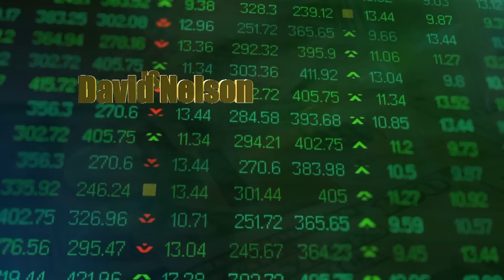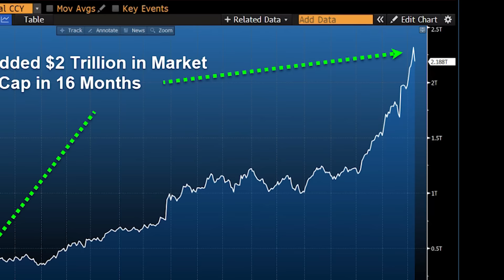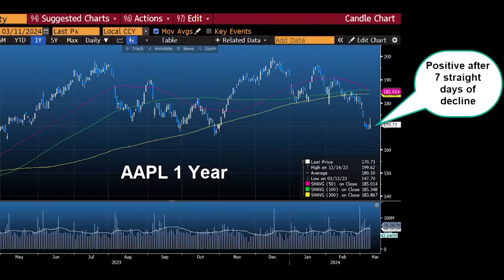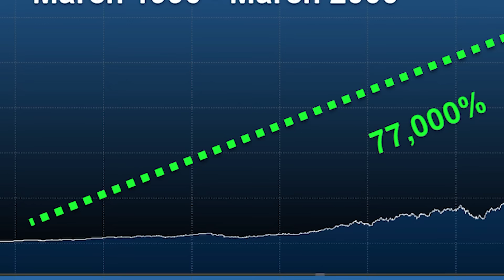On Friday, 10:30 EST the last buyer of Nvidia shares got in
In this episode of the Money Runner podcast, I explore the recent volatility in the stock market, focusing on Nvidia's dramatic price movements and the broader implications for the bull market. Was Nvidia's outside day closing down 10% from the intraday high a game changer? Full discussion on what the shares will do next. My targets.

Full comparison of Nvidia with dotcom darlings of the internet boom. You'll be surprised which stock had the biggest performance.

00:00 The Last Buyer
01:07 Fighting off the Bears
01:32 Half think the market will crash
01:58 Worst Case
02:26 What should you do?
02:55 What did I do?
03:34 End of the Bull Market?
03:51 Apple
04:28 DotCom
05:03 77,000%
05:47 24th Anniversary of the DotCom Bust
06:28 You've Got Mail
06:57 ChatGPT
07:48 Looking for an exit?